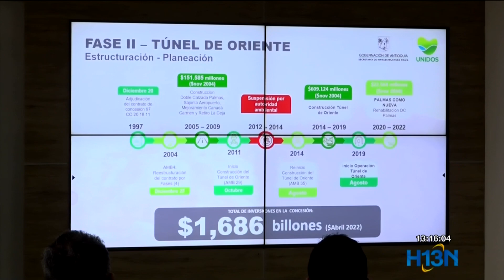Para 2023 estaría listo el segundo Túnel de Oriente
En las próximas semanas se definirá el plan y alcance para la realización de estudios y diseños de las obras que se realizarán por fases.